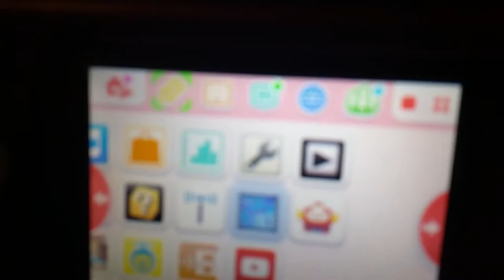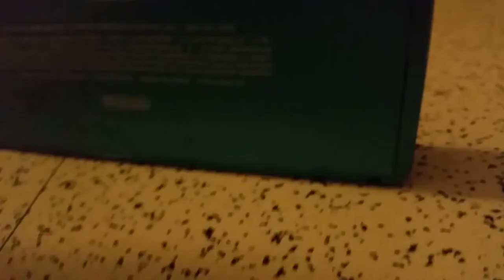Nintendo 3ds the two red ones and the blue and the red xl